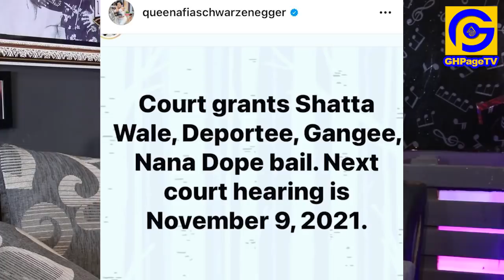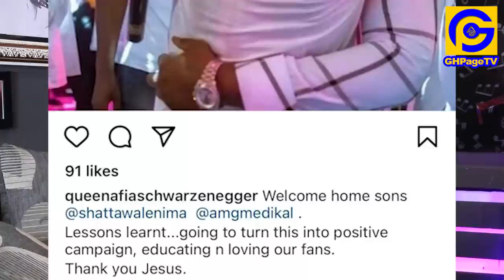Fella Makafui ST0RMS court premises; Afia Schwar react after court spoke on Medikal & Shatta's case